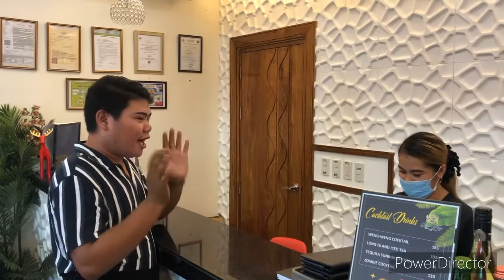The East Wing Restaurant I Dolores Eastern Samar I Sherwin E.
The East Wing Restaurant is located at Dolores Eastern Samar. This is the newest opened rstaurant in the said